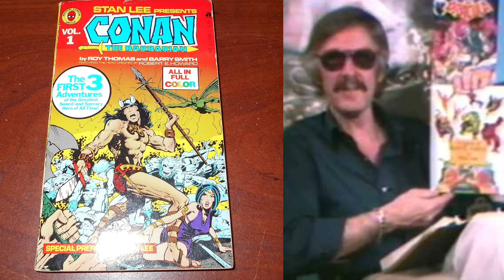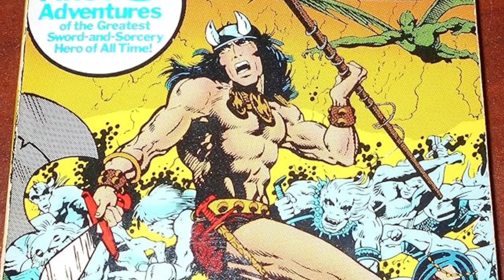Conan İlk Film Bu Kadar İyiyken , İkinci Film Neden Bu Kadar Kötü